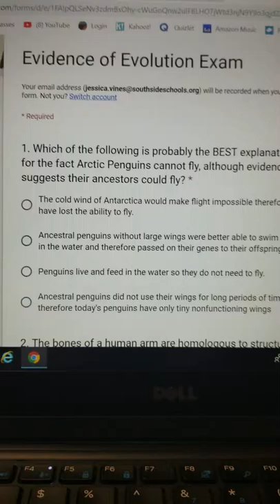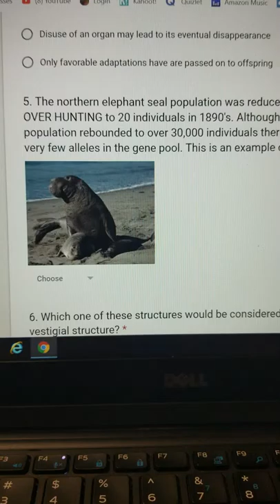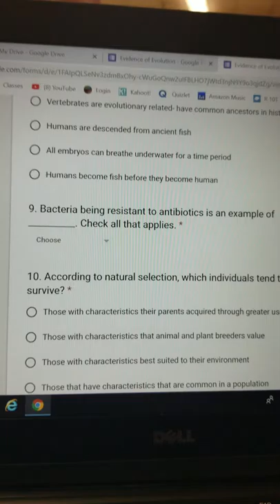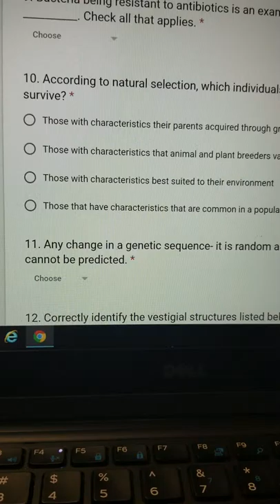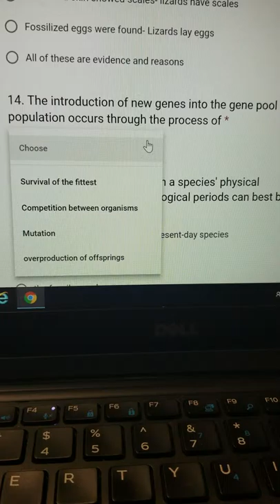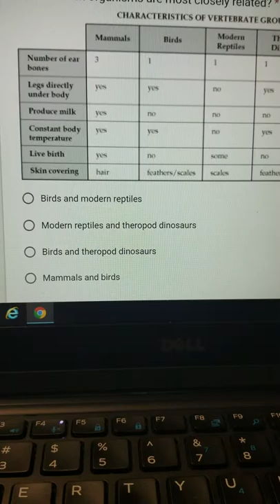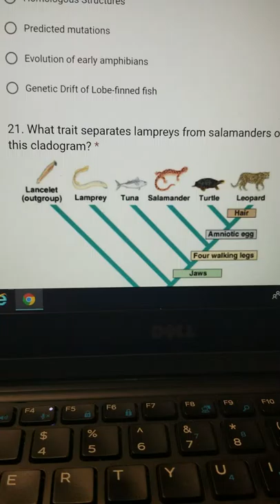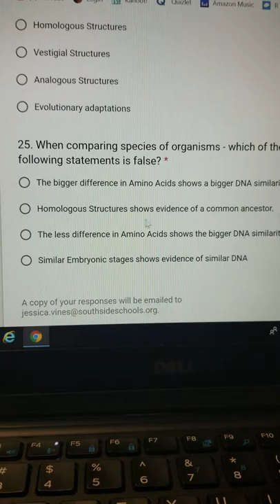Evidence of evolution test